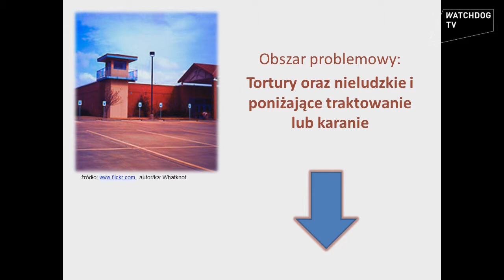Strategia działania na rzecz interesu publicznego - planowanie działań, przykład I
W prezentacji został omówiony obszar problemowy: tortury oraz nieludzkie traktowanie lub karanie. Został w niej zanalizowany problem oraz określono: „jak powinno być”, cel strategiczny, cele operacyjne i zadania z nimi związane.

Materiał przygotowany na potrzeby kursu „Na straży” przez Stowarzyszenie Liderów Lokalnych Grup Obywatelskich (obecnie Sieć Obywatelska Watchdog Polska).